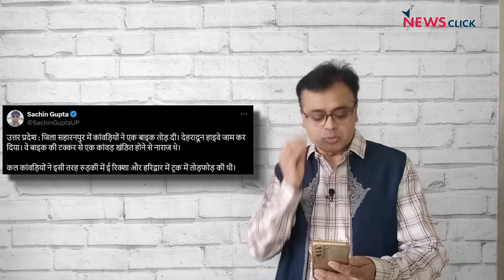कांवड़ यात्रा में हिंसा क्यों?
बोल के लब आज़ाद हैं तेरे के इस एपिसोड में वरिष्ठ पत्रकार Abhisar Sharma चर्चा कर रहे हैं कांवड़ यात्रा के दौरान होने वाली हिंसा की और इसे रोक पाने में असमर्थ पुलिस और प्रशासन की।